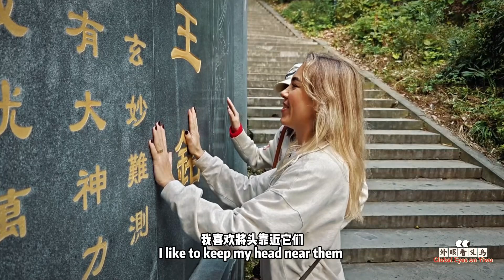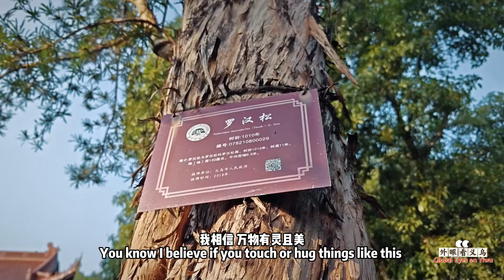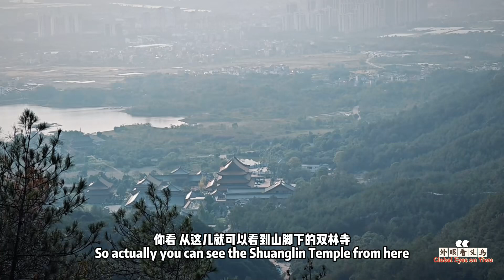Hear history's echo in the millennium-old temple. 🏯Immerse yourself in the charm.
🎵Listen! 🕵‍♂Hear history's echo in the millennium-old temple. 🏯Immerse yourself in the charm of ancient times. DiscoverYiwu 🚶‍♂